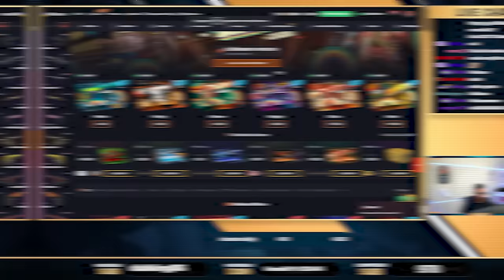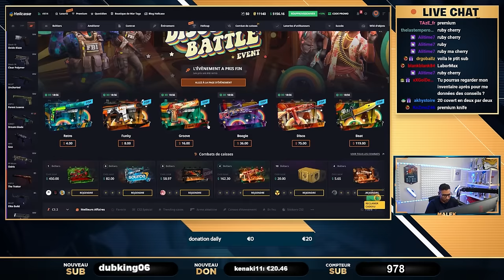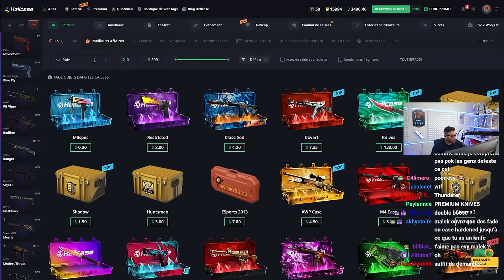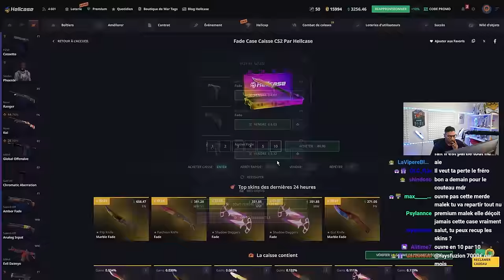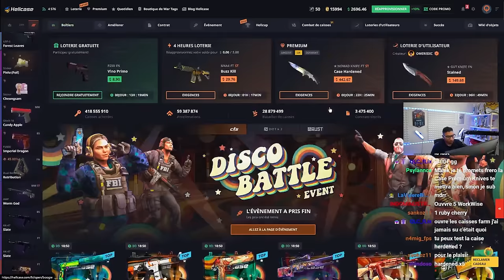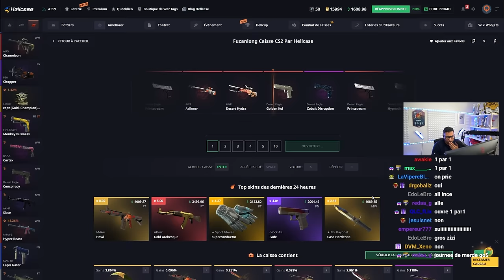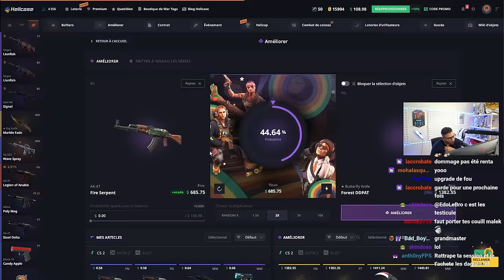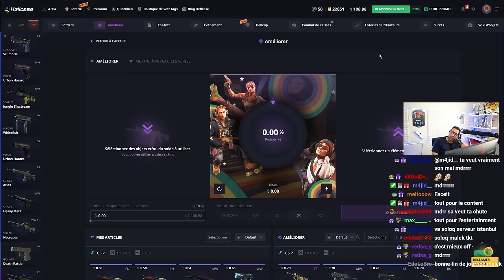J'ai la poisse pas d'autres explications 🤬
Une des pires sessions de ma vie ! J'ai une poisse incroyable je gagne rien du tout et perds tout